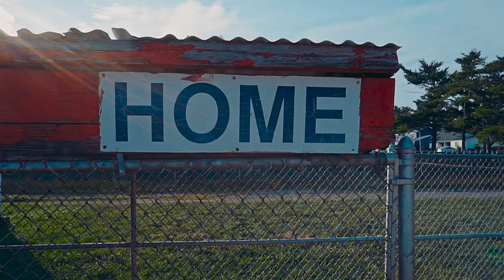Armor - WHY INTRO (Official Video)